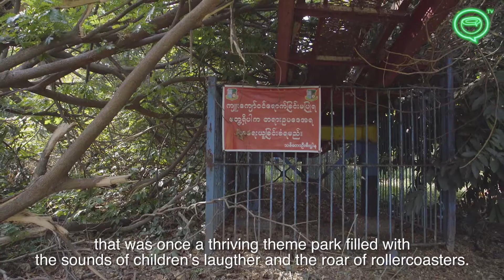Yangon's Graveyard Theme Park | Coconuts TV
This once bustling Best Zone theme park in downtown Yangon is now a derelict graveyard of memories. Let's explore!